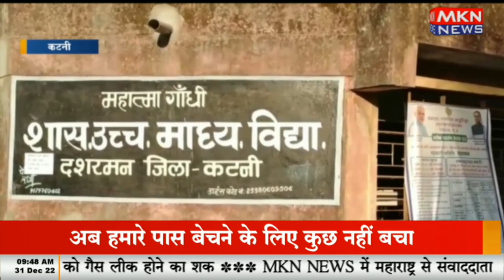धान उपार्जन केंद्र बना किसानों का शोषण केंद्र